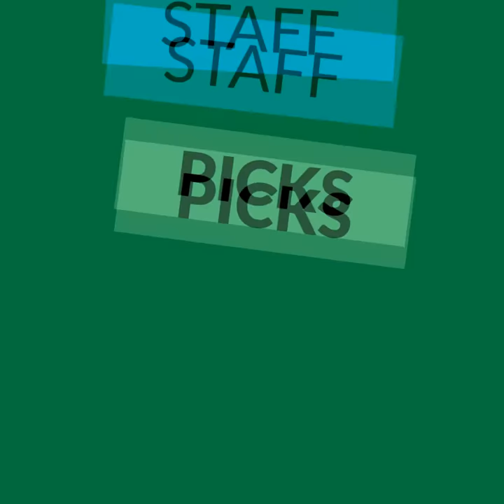Ali's Pick: "Out of Africa" by Isak Dinesen (Book)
Each weekday through Spring 2020 we will post a book or movie recommendation from an RHPL staff member. These "RHPL Staff Picks" are all available from our catalog and are in electronic format (ebook or audiobook) for you to enjoy at home. The RHPL catalog link to the recommendation is below.

Ali recommends "Out of Africa" by Isak Dinesen.

"'Out of Africa' is Dinesen's compelling account of the fifteen years she spent managing a coffee plantation in colonial East Africa and four sketches that evoke the land and the people of her beloved Africa." - (Baker & Taylor)